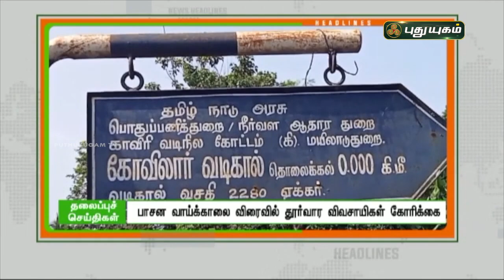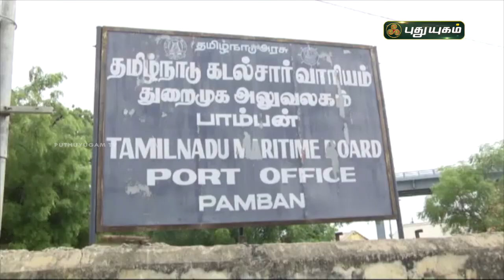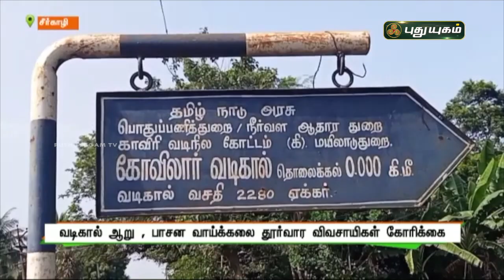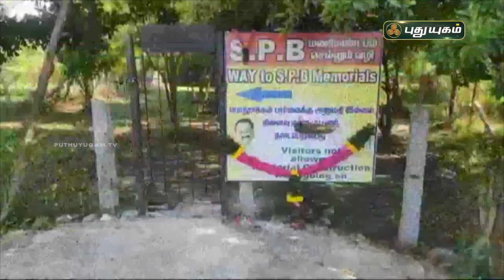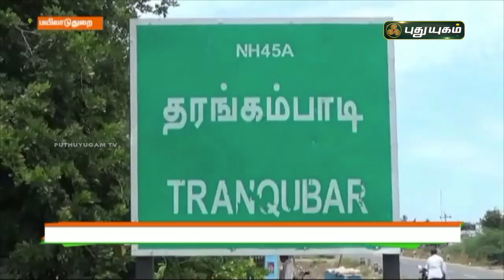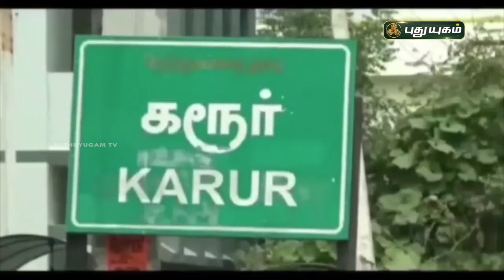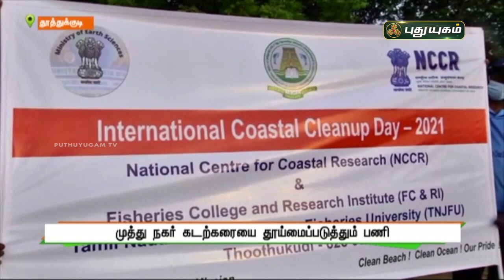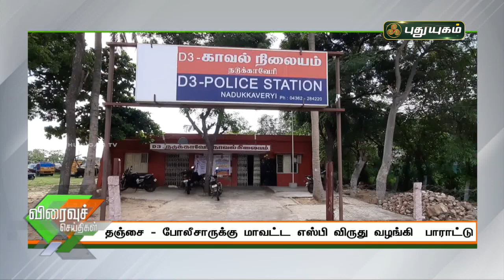புதுயுகம் செய்திகள் | 1 PM News | 25/09/2021 | PuthuyugamTV